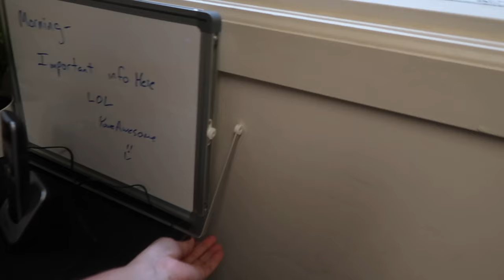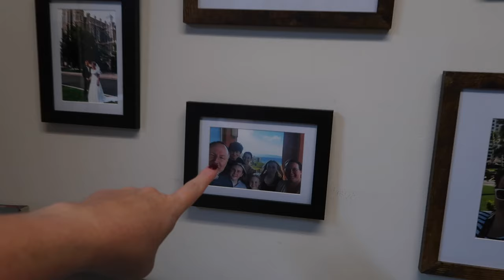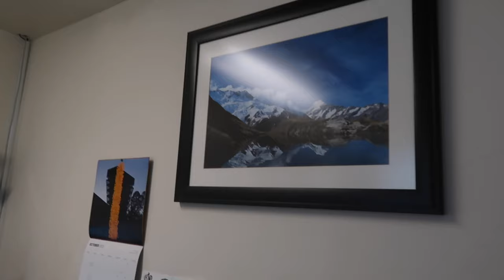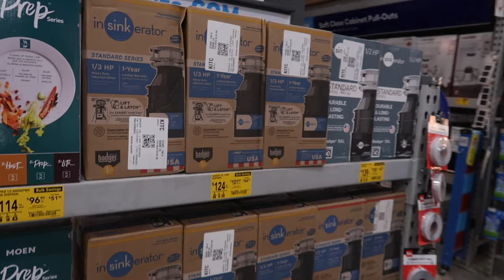A DAY FULL OF REALLY BAD JOKES! | HUSBANDS SURPRISE OFFICE MAKEOVER | GOING TO A HAUNTED FOREST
AMAZON FAVORITES:

LUG TRAVEL BAG:

MICROFIBER BEACH (TRAVEL) TOWELS:

GoPro HERO9 BLACK CAMERA:

Canon PowerShot G7X Mark II Digital Camera:

Monitor Stand Riser Desk Organizer:

Bookshelf for Desktop Storage:

ART MARKER SET:

CURRENT PHONE CASE:

FETCH APP -2000 BONUS points w/ REFFERAL CODE:
5KKJA